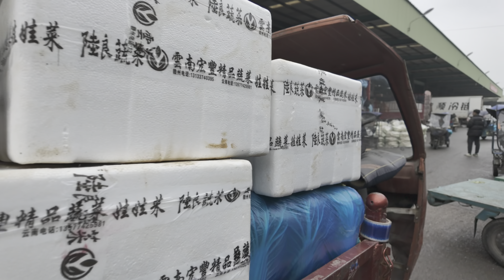[4K HDR] 漫步水果蔬菜批发市场 | 忙碌的人们 | 云旅行 沉浸式 漫步 白噪音 Pocket3